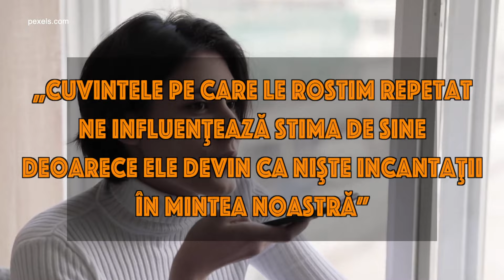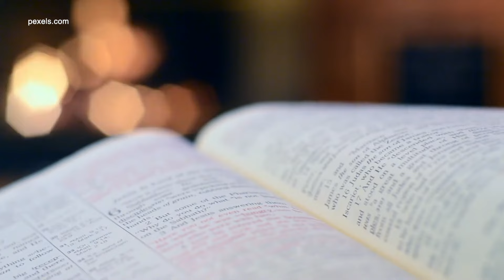Eu pot! cu dr. Gabriela Saulea - Cum să treci peste divorţ în 2024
Sâmbătă, 30 decembrie, de la ora 7:00, la TVR1, Anca Mazilu ne-a dat întâlnire cu dr. Gabriela Saulea, generatorul programului Phoenix, pentru femei puternice, care renasc din propria cenuşă, într-o nouă ediţie EuPot!